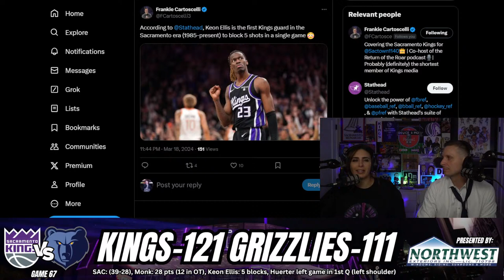Kings vs. Grizzlies Instant Reaction! MONK takes over in OT!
Deuce and Mo talks about the good, bad and ugly of the Kings OT win over the Memphis Grizzlies, how Memphis stayed in the game, Huerter goes down in the 1st, Malik Monk took over in OT, Sabonis' double-double streak reaches 50 and Keon Ellis puts on a defensive clinic. They also talk about how the Kings are playing in March and look ahead to the Kings road trip.

0:00-LIVE stream starts
5:34-Pre-show starts
10:00-Morgan Presley makes her debut
12:14-The Fog is out
14:30-Podcast starts with reaction to the Kings OT win over Memphis
15:55-Kevin Huerter leaves game with injury in the 1st quarter
17:52-The Kings mistakes in this game
20:00-Grizzlies ALWAYS plays hard & messy 3rd quarter for Kings
26:50-Swing play that kept Memphis in it in the 4th quarter
31:16-Malik Monk was EPIC in OT
33:26-Our conversation with Malik Monk
39:23-Keon Ellis is a GREAT story
47:30-Sabonis' 50th straight double-double & dealing with JJJ
52:15-The Kings are 6th in defense in March
54:57-Keegan's shooting struggles continue
58:34-Fox with some BIG plays in 2nd half
1:01:58-How the rest of the bench performed
1:05:44-Who was the player of the game?
1:07:20-You can't overlook teams like Memphis---they have a real culture
1:10:05-COACH NICK RETURNS!
1:14:25-What was the MOMENT of the game?
1:16:10-SPONSOR LOOOOVE
1:17:35-Previewng the Kings road trip
1:20:05-Will we see a Kings-Dick jersey swap?
1:22:00-Interesting stretch of games for the Kings
1:28:20-Final thoughts and Deuce's thank you